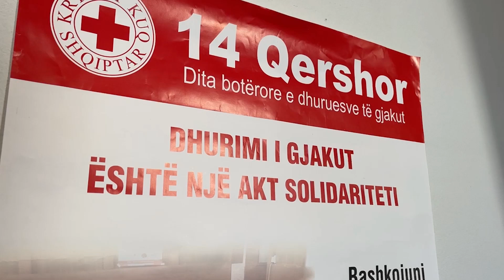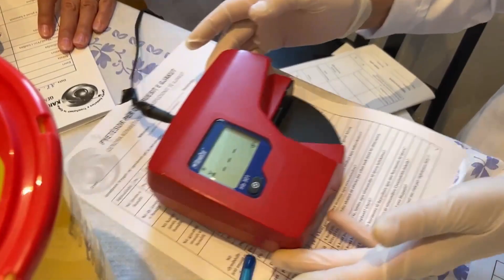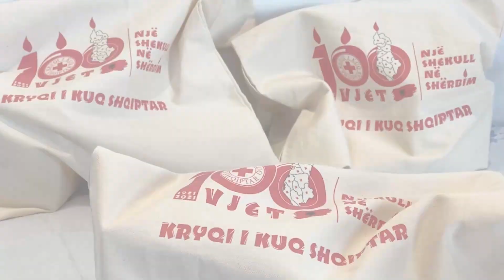Sa herë ma keni pirë? Kryeministri Rama dhuron gjak dhe bën batutën: Te e majta, ajo dhuron gjak!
Rama dhuron gjak, fton qytetarët të bëjnë të njëjtën gjë
Tradita e dhurimit vullnetar të gjakut, në Kryeministri, vijoi edhe këtë vit si një akt solidariteti njerëzor, duke ju bashkuar sloganit të Ditës Botërore të Dhurimit të gjakut 2022  “Bashkoni përpjekjet dhe shpëtoni jetë”!

Kryeministri Edi Rama një dhurues i rregullt i gjakut prej thuajse dy dekadash ishte i pari që dhuroi sot gjak në ndihmë të kategorive që kanë më shumë nevojë për të.

Në mjediset e bibliotekës në Kryeministri u instalua njësia e lëvizshme e Kryqit të Kuq Shqiptar, ku punonjësit e administratës së këtij Institucioni dhuruan gjak, akt i cili përveçse ndihmon në shpëtimin e jetëve të tjera, është edhe një proces i shëndetshëm për vetë trupin e dhuruesit.

Edhe këtë vit fushata sensibilizuese e dhurimit të gjakut synon të ndërgjegjësojë për rolin e rëndësishëm që luajnë dhurimet vullnetare të gjakut në shpëtimin e jetëve dhe rritjen e solidaritetit brenda komuniteteve.
❤️Me punonjësit e Kryeministrisë, si çdo vit për nismën e dhurimit të gjakut🚑🥼👩‍⚕️💉
Miq,
Le ta forcojmë zinxhirin e solidaritetit për dhurimin vullnetar të gjakut. Një kontribut jetik për fëmijët talasemikë dhe të gjithë ata pacientë, jeta e të cilëve në shumë raste varet nga vullneti ynë, po edhe diçka shumë e shëndetshme për trupin tonë😍